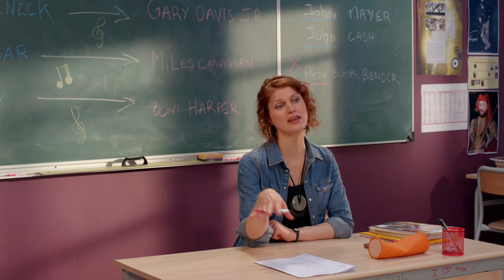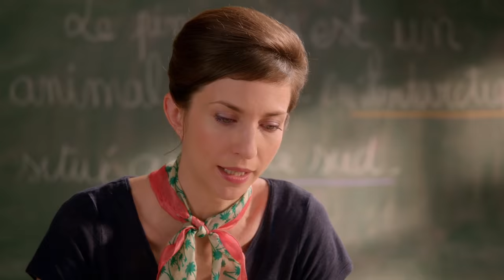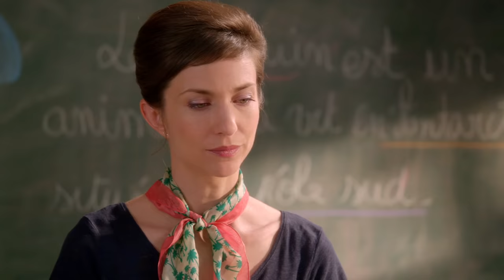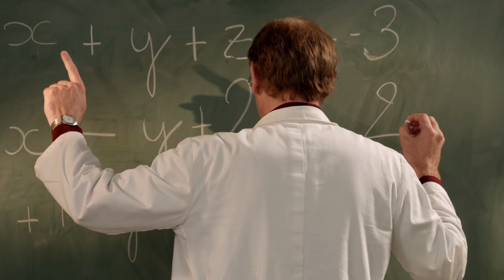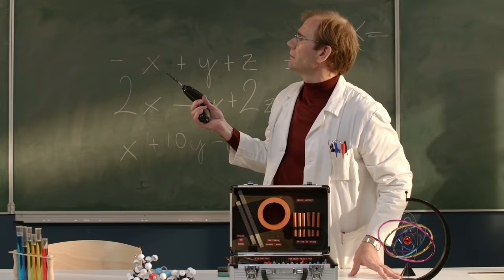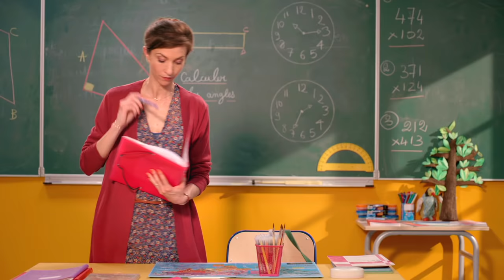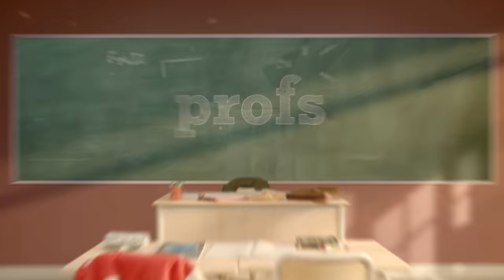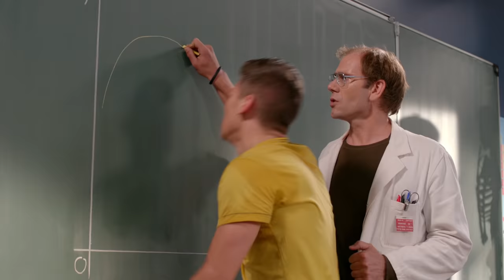PeP's - parents, élèves, profs - Compilation 03 - 1 heure